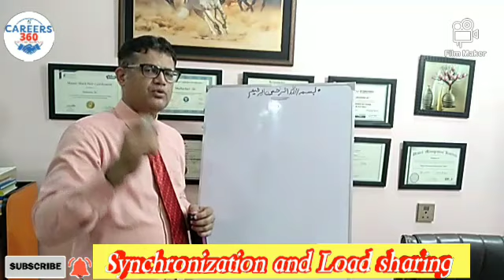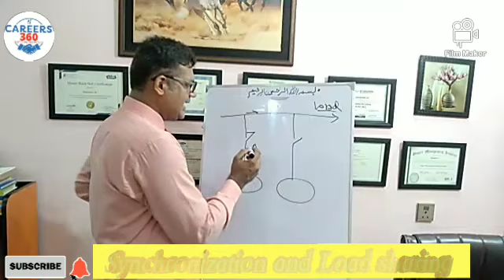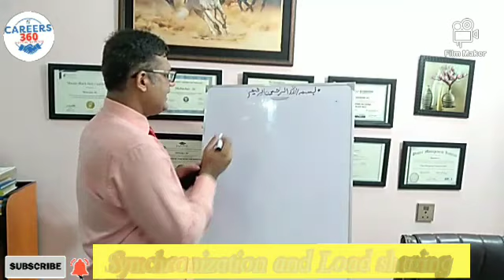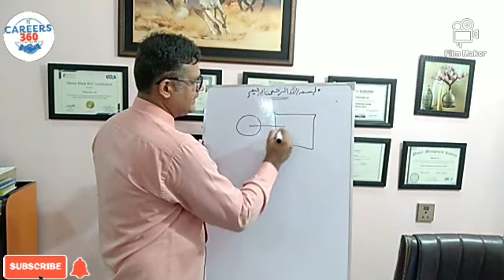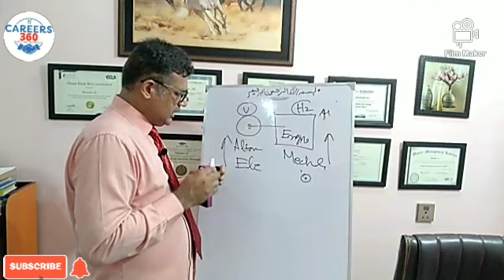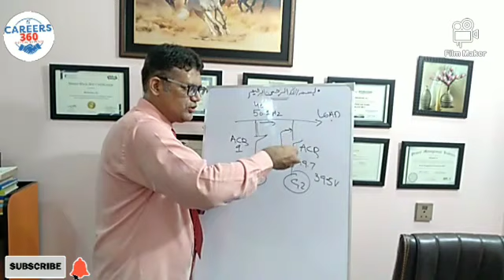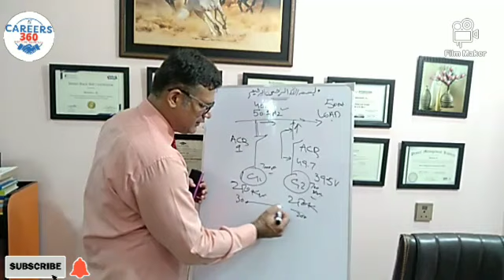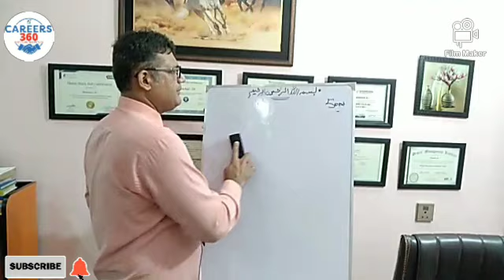Synchronization and Load sharing of Generators, Parallel Operations Gen sets with Load Management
Our skill development mission is to fulfil the growing need for skilled resources across sectors and narrow down the existing gap between the demands and supply in Pakistan and Globally. We contribute significantly to the overall target of skilling up resources in different sectors and train people by offering 150+ skill programs in "New-Skills" "Up- Skills" "Cross-Skills" " Re-Skills".